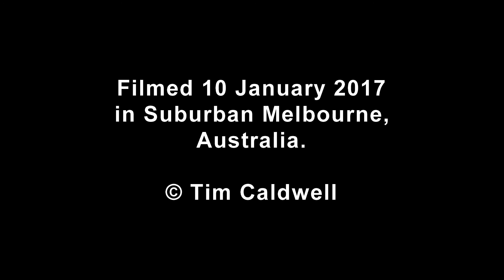Spiny Spider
I walked straight through a spider web, saw the spider on my arm and shook it to the ground in a panic, only realising in that very moment that the spider was something special! So I searched through the grass for it and found it again.

The spider looked even more spectacular close up on video, the shiny white and yellow markings raised from the surface of the black abdomen.

Spiny Spiders/Jewel Spiders are often seen in late December and January when fully grown (hence another of their names. "Christmas Spider"). They can sometimes be found in a concentrated mass of many overlapping orb webs.

Filmed 10 January 2017 in Suburban Melbourne, Australia.